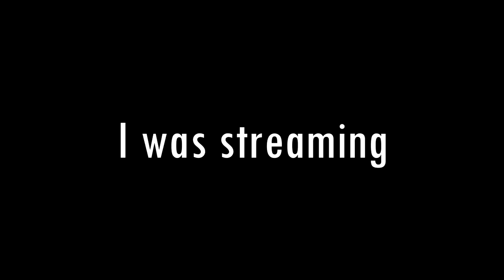10 KILL GAME! (Hypixel Skwyars)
--{SOCIAL MEDIA}--

--{SOFTWARES}--

[RECORDING SOFTWARE]
Obs Studio 64 bit
[EDITING SOFTWARE]

--{MUSIC}--
Unlike Pluto- Everything Black ft. Mike Taylor